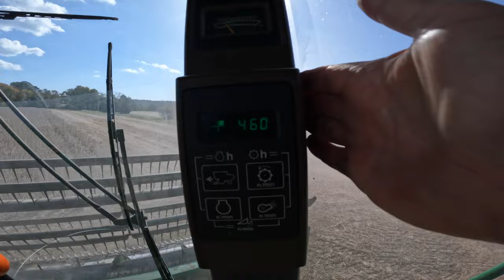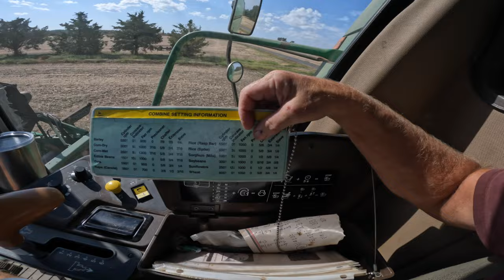Monday Only Brings Problems! Day 4 Soybean Harvest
Day 4 of soybean harvest with the 'ole JD 9500 combine and it looks like we have cut all of the soybeans that are ready to cut.  Southern Maryland, USA